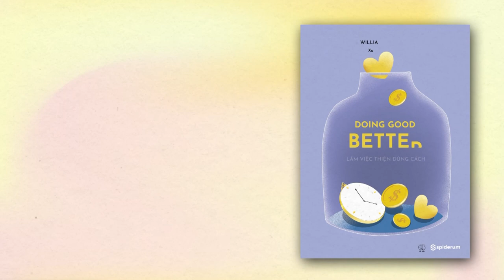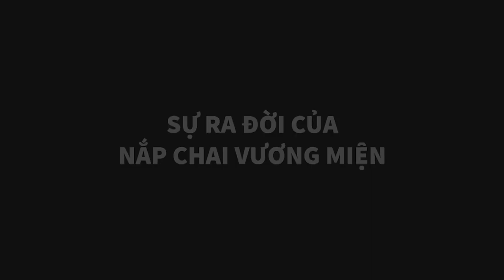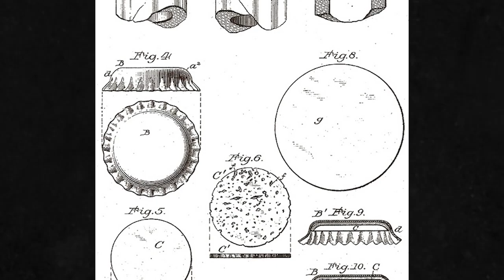Lịch sử chiếc nắp chai | Spiderum | KHOA HỌC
Là 1 phát minh rất quan trọng, chiếc nắp bia thần thánh của chúng ta mang trong mình cả những định luật vật lý cơ học rất chi là hoành tráng nữa. Vậy tại sao nắp chai lại có 21 cái răng cưa? Hãy cùng Spiderum tìm hiểu lịch sử chiếc nắp chai nhé.
Ghé Nhà sách Spiderum trên SHOPEE ngay thôi các bạn ơi:
Nội dung:
00:00 - Start
00:15 - Nắp chai - phát minh quan trọng
01:10 - Sự ra đời của nắp chai vương miện
02:04 - Tại sao nắp chai có 21 răng cưa?
04:28 - Phát minh nắp giật
Giọng đọc: Pinkdot
Editor: Hikari